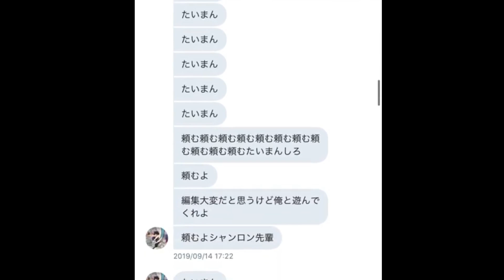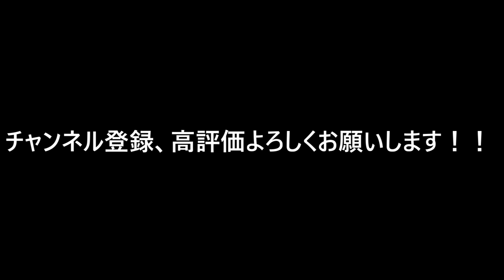[フォートナイト]DMで喧嘩売ってきたいきりキッズを3分でボコしたら発狂したwww